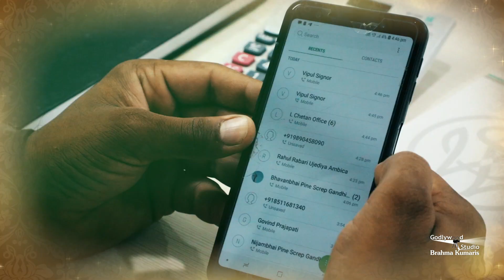Yog Rahasya Episode - 05 Filler (Gujarati Godlywood) Bk Usha Didi And Dr. Girish Patel